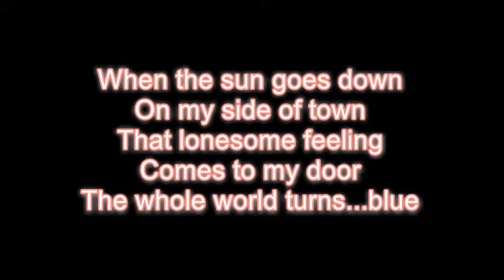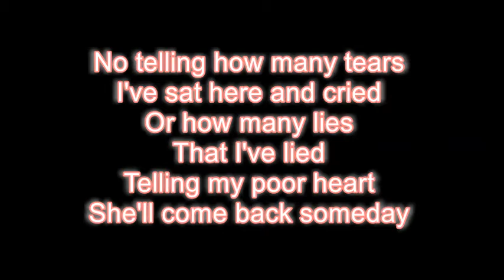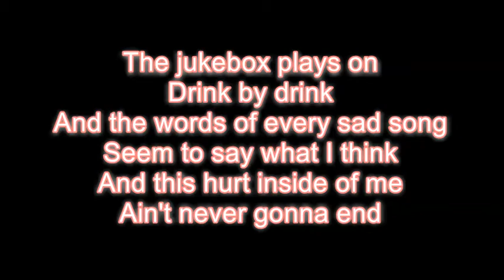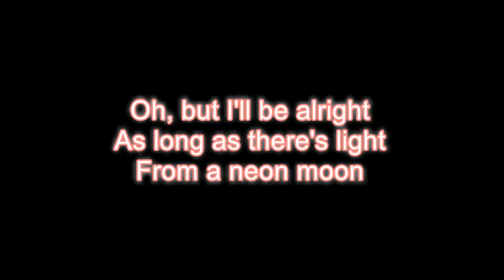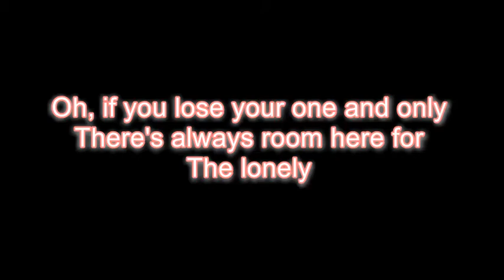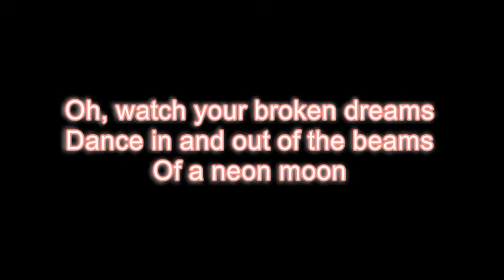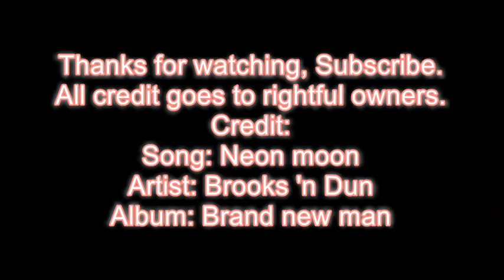Brooks 'n Dun - Neon moon LYRICS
Credit:
Song: Neon Moon
Artist: Brooks 'n Dun
Album: Brand new man